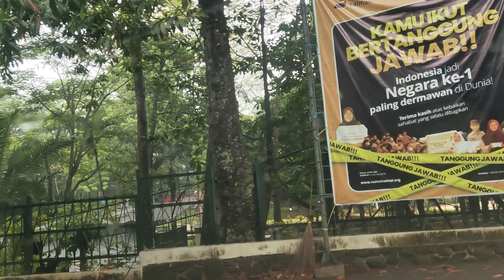MESJID SALMAN ITB INDONESIA